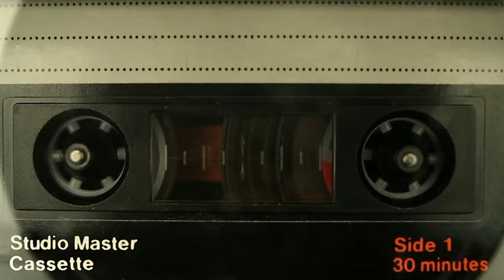THE PATTIES RADIO TAPE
THIS IS ‪#‎YourNewFavoriteRadioProgram‬
Patties Radio HOSTED by the very "DASHING" E.REV

SEASON 3 of Patties Radio
BROADCASTING FROM Notsuoh

EVERY WEDNESDAY @5PM CT/6PM ET on 90.1 FM KPFT Houston